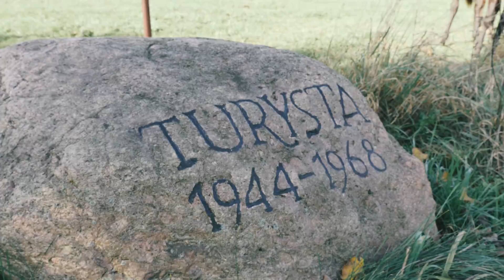Wielkopolska Gościnna - szlaki konne